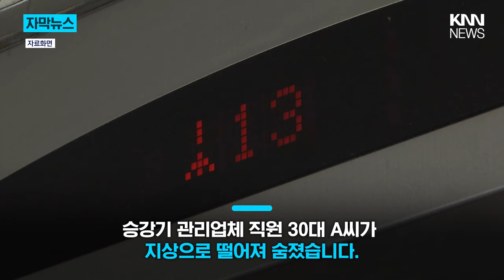승강기 점검하다 18층 옥상서... / KNN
A씨는 승강기 작동 이상 신고를 받고
건물 옥상 기계실로 올라가던 중 사고를 당한 것으로 전해졌습니다.